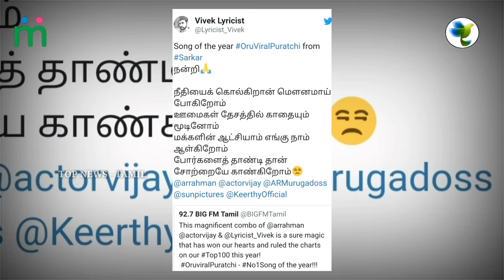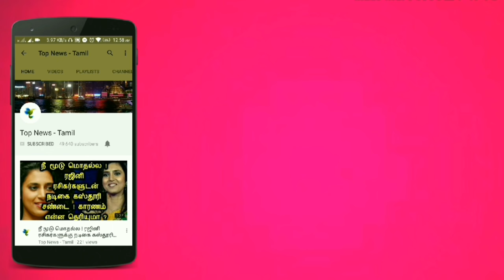Sarkar Becomes No.1 in 2018 ? Oruviral Puratchi Song | Thalapathy Vijay | AR Rahman | AR Murugadoss